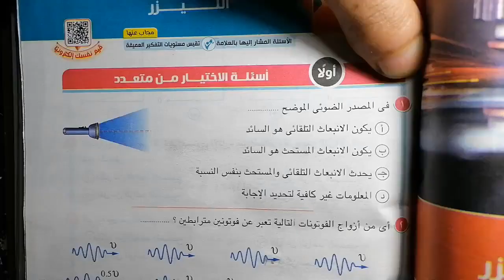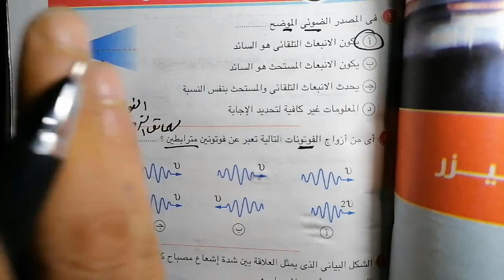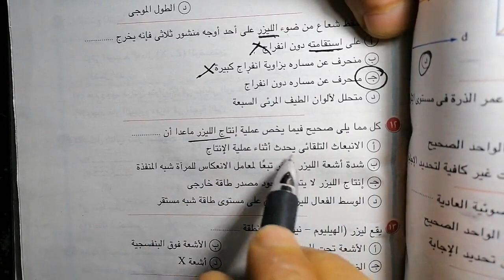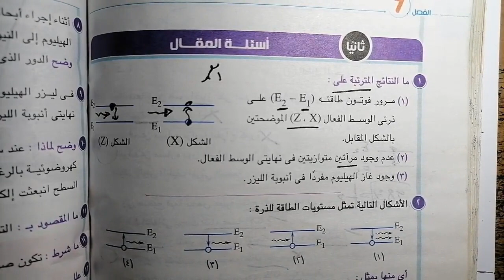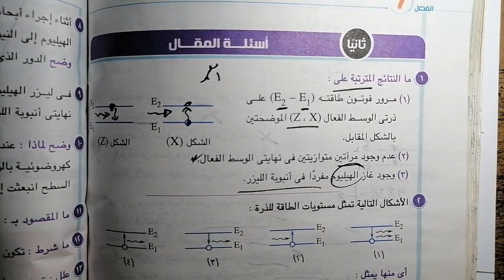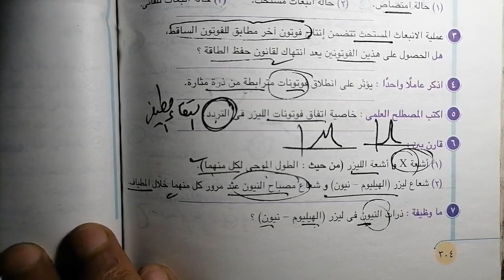حل أسئلة الفصل السابع : الليزر | كتاب الامتحان فيزياء | الصف الثالث الثانوي 2021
يحتوي الفيديو على حل أسئلة الفصل السادس: الليزر
كتاب الإمتحان فيزياء 2021

لدعم القناة عن طريق
1- باتريون
أو
2- فودافون كاش